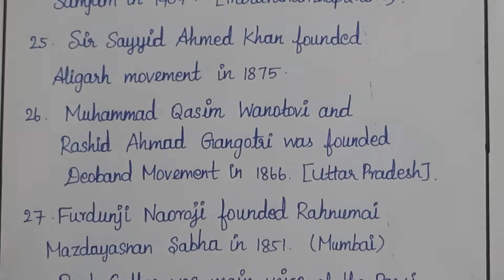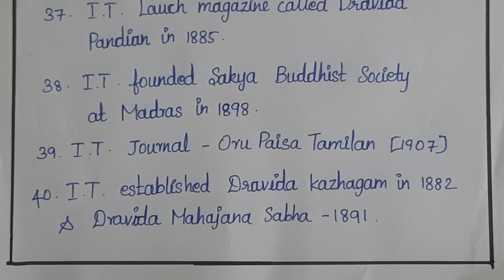10th history -5 , book inside one marks/ please subscribe our channel